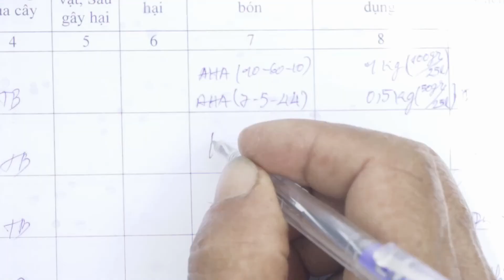Nông nghiệp sạch số 196 - Chanh không hạt Hậu Giang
Giống chanh không hạt được bà con huyện Châu Thành, Hậu Giang trồng theo mô hình sạch, an toàn của VietGAP và GlobalGAP. Với những ưu điểm như trái to, vỏ mỏng, không hạt, nhiều nước, năng suất cao, đặc biệt đầu ra ổn định, nên chanh không hạt được nhiều nông dân ở tỉnh Hậu Giang lựa chọn để phát triển kinh tế gia đình.